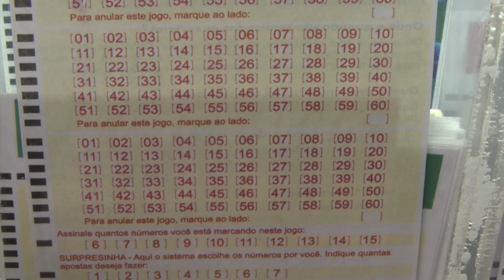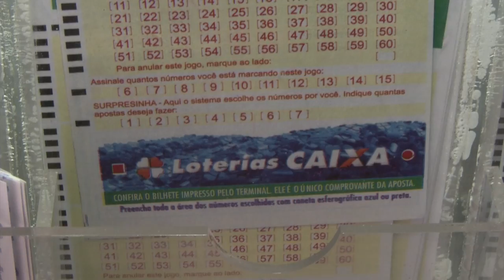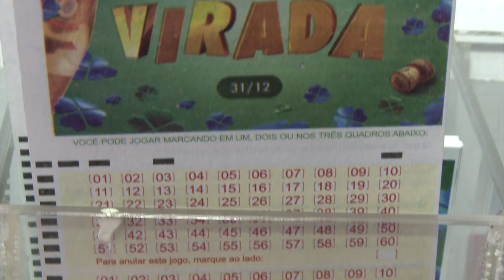MEGA DA VIRADA DEVE SORTEAR R$ 200 MILHÕES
VOCÊ JÁ PENSOU EM GANHAR DUZENTOS MILHÕES DE REAIS?. ESSE É O VALOR DA MEGA DA VIRADA QUE VAI SER SORTEADA NO DIA 31 DE DEZEMBRO.